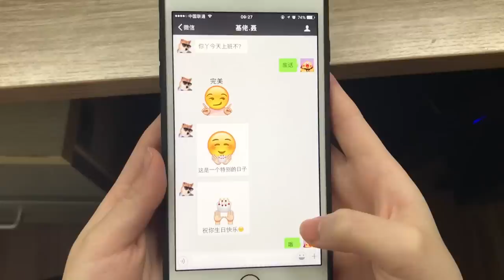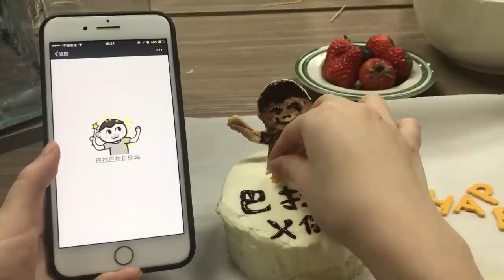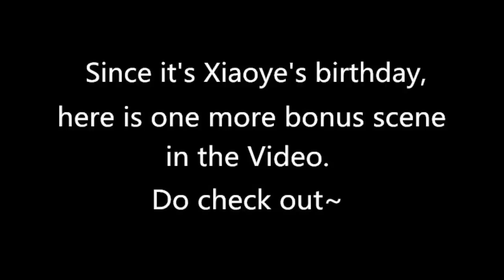E10 An officemade birthday cake! Happy birthday, Ms Yeah!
An officemade birthday cake with a lamp and a drawer. Three simple wishes this year: never grow fat or old, dreams always come true, love and always be loved. What're your birthday wishes for me?